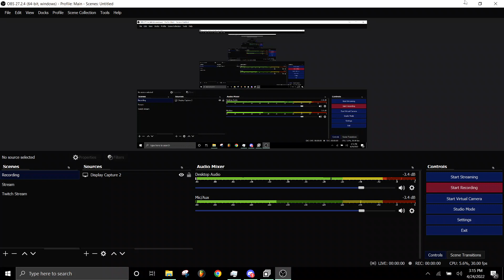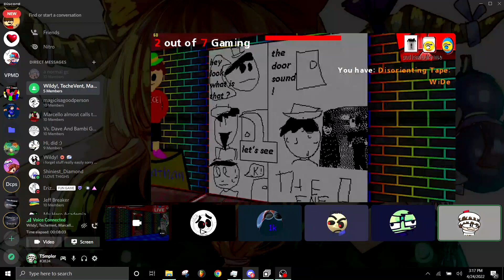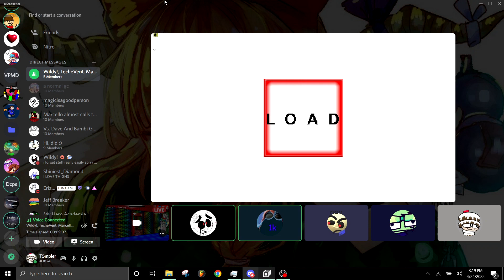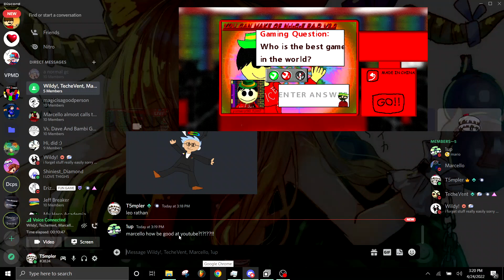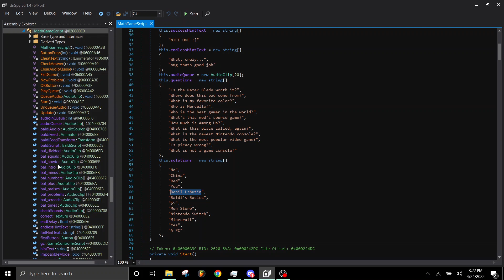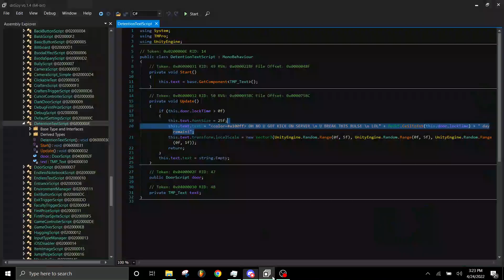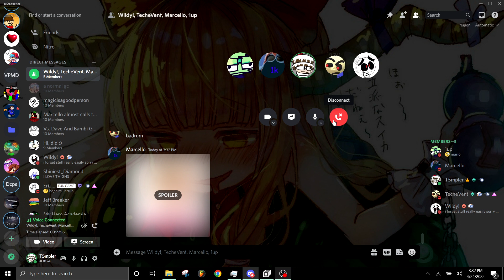We interviewed Marcello on his Baldi mod (ft. wildythomas, TecheVent, & 1up)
We were in a vc in golden apple dev server and wildy was playing Marcello's baldi mod. We thought it'd be a cool idea if we called Marcello to ask questions and stuff about the mod.